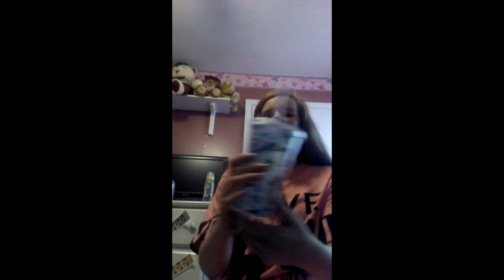Dollar Tree Haul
Love you guys very much!
xoxo